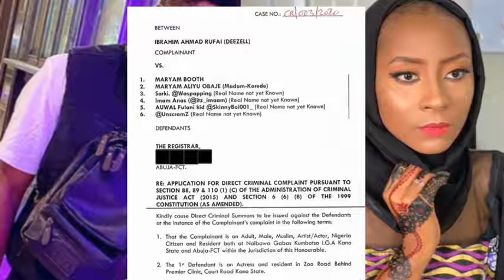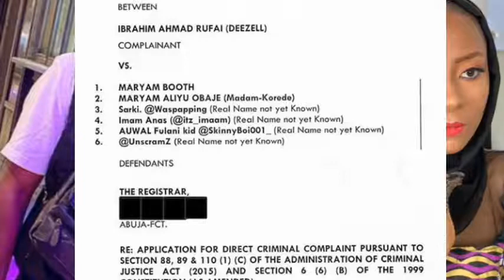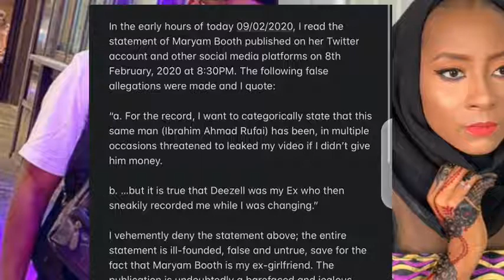Deezel Yamaka Maryam Booth A Kotu DA Wasu Mutane 5 Biyar